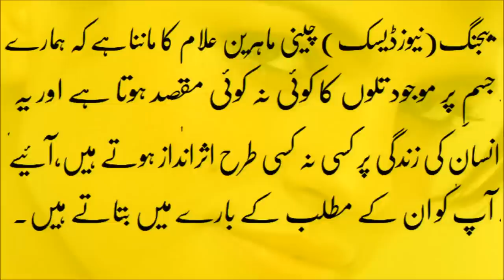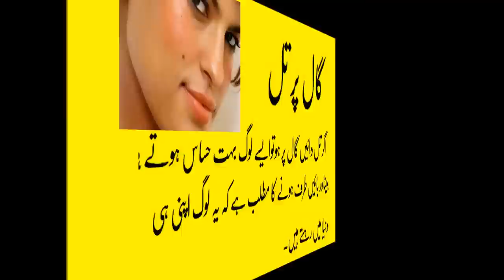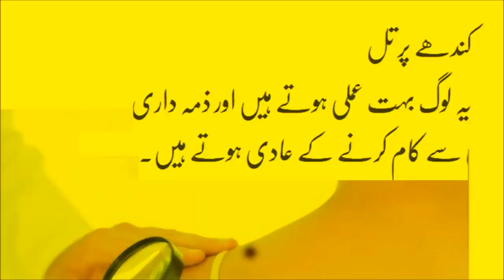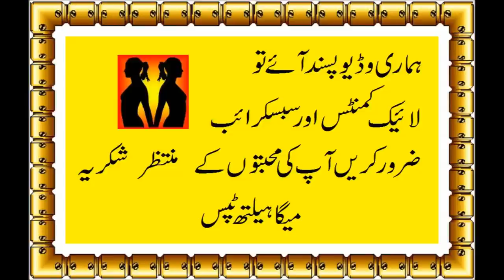Jism par Til (Moles) Ka Kiya Matlab hota hai | Meaning of Moles on Body in urdu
Jism par Til (Moles) Ka Kiya Matlab hota hai | Meaning of Moles on Body in urdu#Info tube